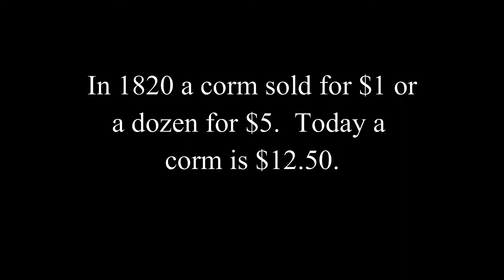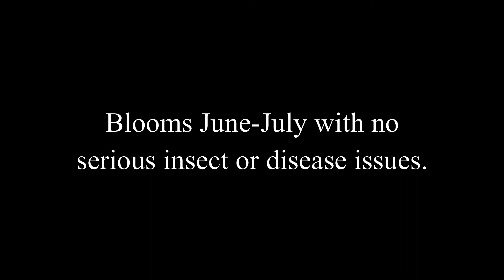Biography of Byzantine Gladiolus